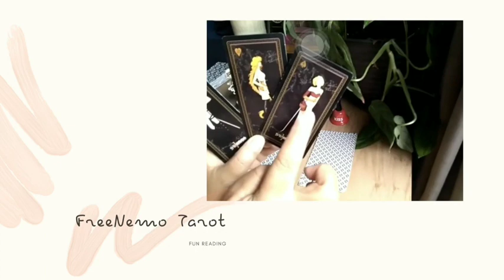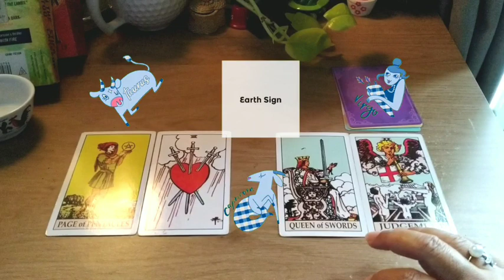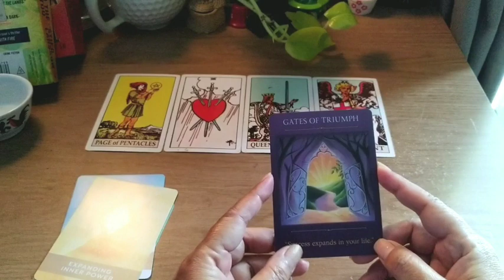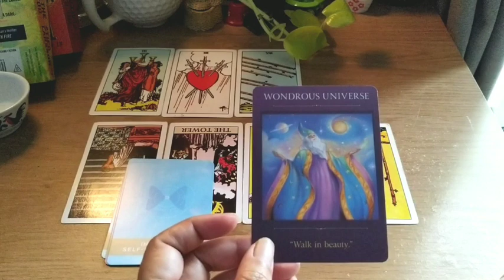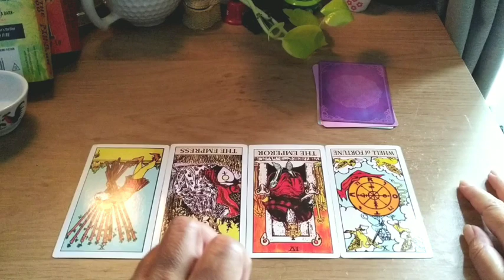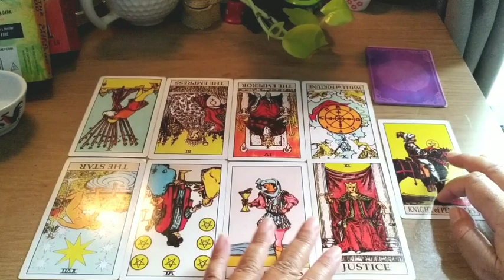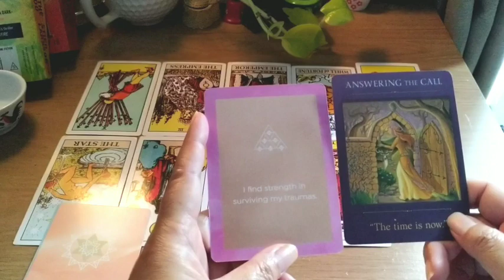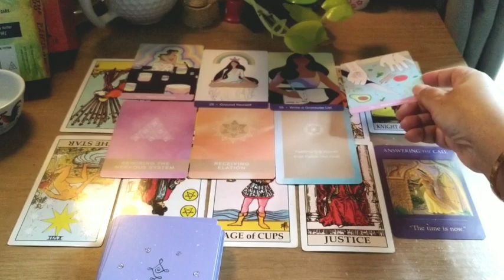Pilih Kartu : Berkah Yang Tidak Kamu Sangka Datang Untukmu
Blessings,
Freenemo

Pile Stamps :
Pile 1     1:46
Pile 2     11:11
Pile 3    20:24